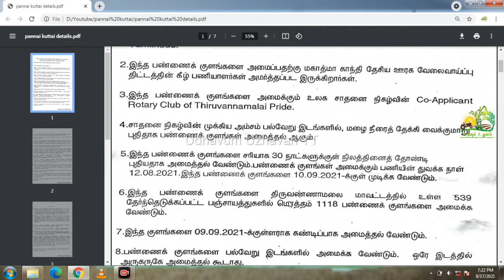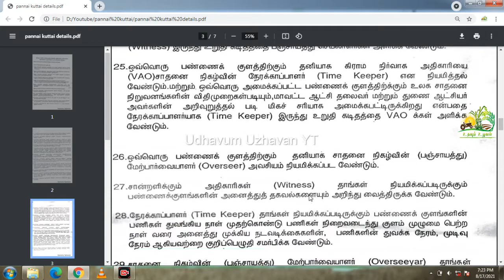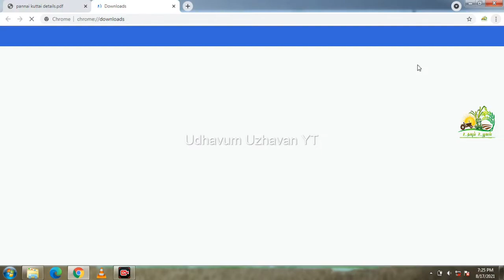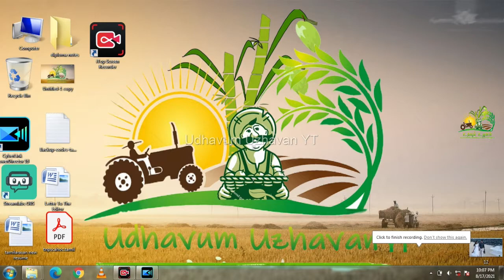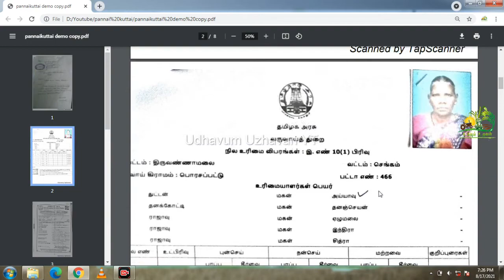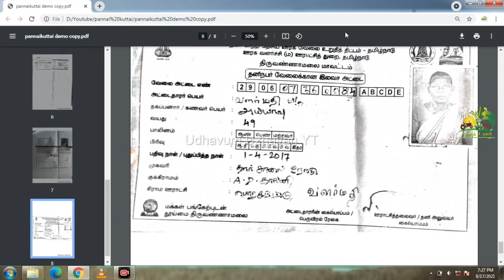எப்படி இலவச பண்ணை குட்டை அமைத்தல் || How to Set Up a Free Farm Pond || இலவச பண்ணை குட்டை வெட்டுதல்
30 நாட்களில் பல்வேறு இடங்களில் அதிகமான பண்ணைக் குளங்கள் உருவாக்கும் உலக சாதனை நிகழ்வு.
(Most Farm Ponds Created at Multiple Location in 30 days.)
1. DRDA- District Rural Development Agency.
(மகாத்மா காந்தி தேசிய ஊரக வேலைவாய்ப்பு திட்டம் )
2. Rotary club of district pride
(மாவட்ட பெருமையின் ரோட்டரி கிளப்)